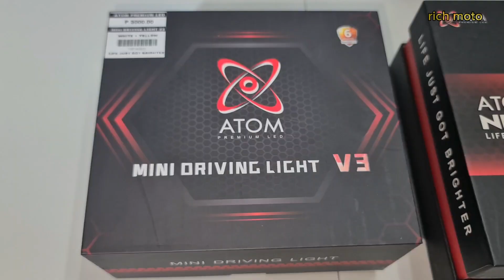atom mini driving lights, mini to ripper 2 comparison